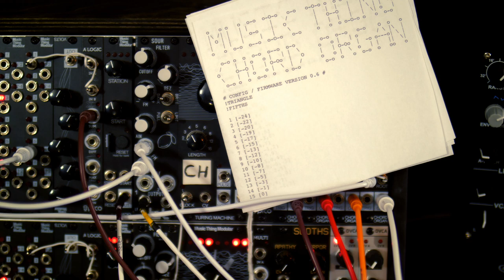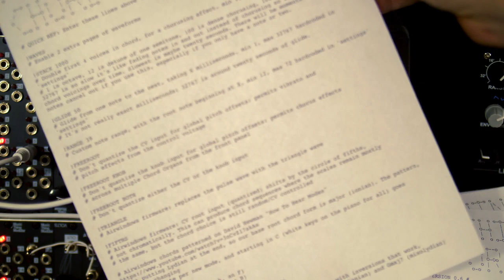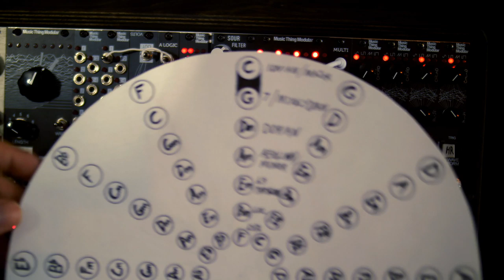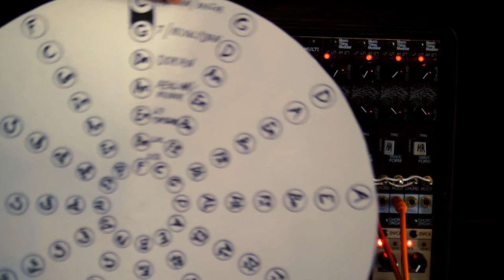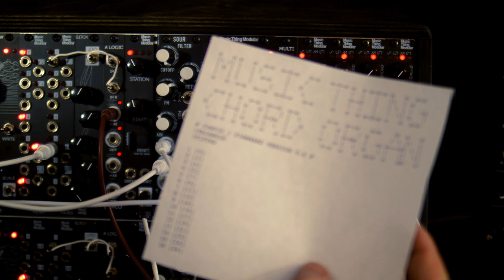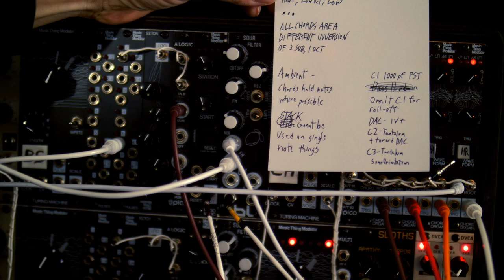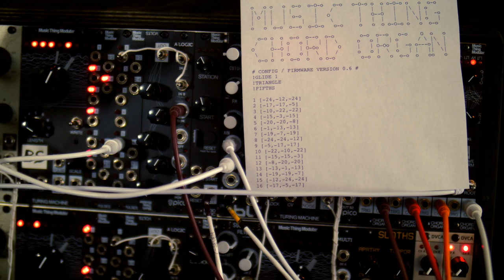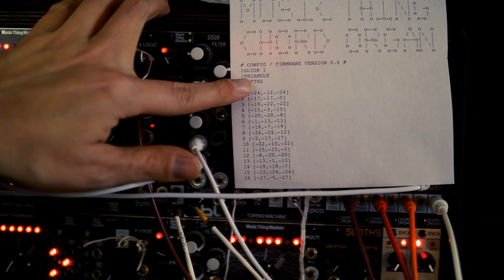Live Masterclass: New Chord Organ Firmware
0:00 - Setup Jam (no human intervention)
24:55 - Beginning
28:50 - Radio Music, the Chord Organ source
30:05 - Radio Music Audio Rate Retriggering
32:48 - Chord Organ Bass, Turing Machine Envelope
38:35 - Low Chords, Malekko Dual Borg in series
40:50 - High Chords, Turing Machine Envelope
44:05 - Glitching Input CV
44:55 - Configuration of Turing Machine Expanders: Extra Pulses As Gates
48:55 - Root is in Circle Of Fifths
50:20 - Chord Can Select Arbitrary Chords (not only inversions of root)
51:40 - WHY do we select chords in circle of fifths, and make root use circle of fifths?
52:50 - Chord Variations stay in the same key at all times whatever mode you're in
58:05 - Root Variations change key by one sharp for each step of offset
1:00:36 - Chord Organ Config File Explained
1:06:55 - THE SECRET TO AIRWINDOWS CIRCLE OF FIFTHS
1:13:50 - Chromatic Sequence, Easily Jammable
1:15:00 - Jammableness based on Voltage Variation Intensity
1:18:40 - The Problem With Normal Random Chords
1:20:30 - How To Random-Chord Harmoniously
1:24:00 - The Arpeggiator Setting (linear scale within the mode)
1:26:36 - (the funny note is because the ROOT KNOB is slightly misadjusted)
1:27:40 - Patching Envs and Sequences To Arpeggiator (without chord progressions)
1:31:20 - Adding Chord Progression To Arpeggios
1:33:53 - More Sudden Chord Offsets As Extra Voltages
1:37:00 - Playing Along With A Difficult Randomness
1:37:55 - Playing Along With Easier Randomness
1:40:30 - Desynchronize Arp From Beat (still follows chords though!)
1:45:33 - Shorter Sequences On Arp
1:51:24 - Pan To Show Mimetic Digitalis (and arp sequencing)
1:52:54 - Reset To Origin (Mimetic Digitalis)
1:54:27 - Back To Orderly Retriggers (on the arpeggiator)
1:58:49 - The Point Of All This (the machine also improvises)
2:01:16 - Slowing And Returning To A Tuned Fast Arp (by throwing in rise time on cycling O-Coast)
2:05:30 - Chord Organ (&RM) Hardware Mods: Substituting Capacitors, or Omit C1 For Dark Tone
2:07:36 - Examples Of Settings Files
2:13:12 - Special Glide Settings For Bass (crossing notes in glide)
2:16:00 - Bass Glide Trick Demonstrated On Moog (also: Tommy Mars Electrocomp Horn Patch)
2:20:30 - Reference High Ambient Soloed (no Glide)
2:21:00 - High Ambient, Glide of 32767
2:22:30 - Chord Organ Stack Setting (chorusing)
2:27:00 - Stock Stack Setting vs Other Values (example of stock !STACK)
2:29:16 - Glide of 12 (not actually Stack 12 yet) and what low Stack values do
2:31:00 - Reprogramming SD Card Live (to make an example of Stack 12)
2:31:50 - Stack 12 (chorus that offsets each note by ONE SEMITONE. Total clash!)
2:33:00 - Stack 12 and Glide 32767: THX From Hell :D
2:34:50 - Stack 1 is an Octave, Glide 10000 (faster but still seconds)
2:37:30 - Stack 2 is a Fifth on all chord notes, whatever they are: Glide 10000
2:40:00 - Just Add Reverb (and, how to write config files)
2:42:00 - Stock Waveforms (plus '!WAVES' default extra wavetables)
2:43:30 - Raw Output (no filter) Stock Waveforms with !WAVES
2:48:00 - Filtering The Raw Output (lots of resonant filter)
2:48:50 - Outro Jam (Moog Lead over Turing Chords)
2:56:00 - Final Statements
2:57:00 - BTW, Root Pots Are Chromatic And Must Be Tuned
2:58:36 - Quality Of Music Thing Modular Kits Is Exceptional And Best
3:00:10 - Retriggering A Radio Music At Audio Rates (or use for drumsamples!)
3:04:20 - Free, Open Source, Airwindows is Patreon Supported